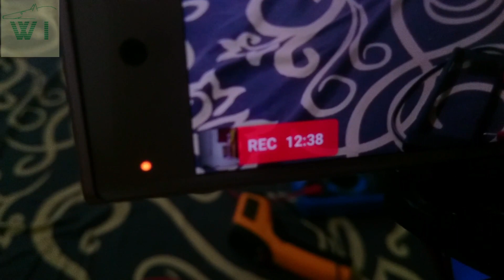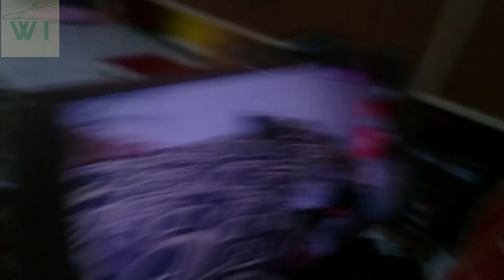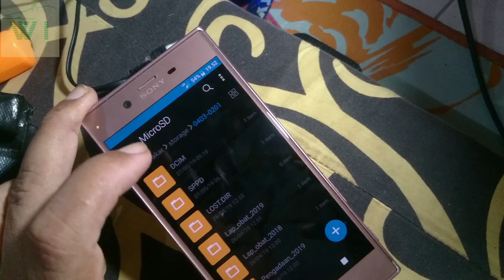Paling Fenomenal! HP Sony Xperia Bisa Merekam Video Full HD Sampai 20 Menit Tanpa Panas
Werog Ijo channel kembali berbagi tips tentang penemuan sederhana tapi sangat fenomenal.
Seperti yang kita ketahui bersama sebagai penggemar Sony Xperia (tipe apa saja) memang sangat kecewa karena kurang bisa memanfaatkan kamera utamanya yang 23 MP untuk merekam video yang beresolusi besar (full HD dan 4K) dikarenakan baru 3 menitan sudah ada peringatan suhu HP yang naik.

Dengan alat sederhana (tripod) yang sudah saya modif ini langsung saya tes menggunakan Sony Xperia XZ langsung live bisa merekam video Full HD 30 fps atau setara dengan ukuran video 1920×1080 pixel langsung tanpa jeda selama 20 menit dan bisa mungkin 1 jam.

Bagi youtuber pemula membeli kamera dengan resolusi lensa 20 MP lebih harganya masih mahal, namun dengan Sony Xperia XZ ini kamera 23 MP bawaannya bisa kita manfaatkan sebagai perekam video.